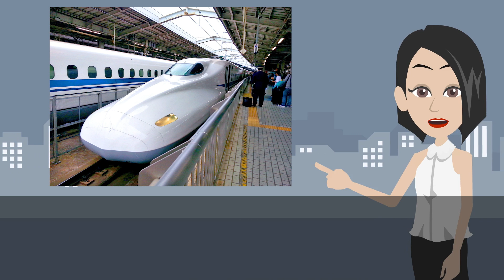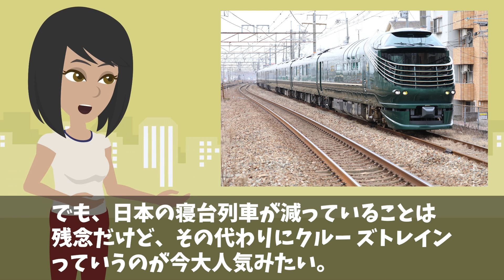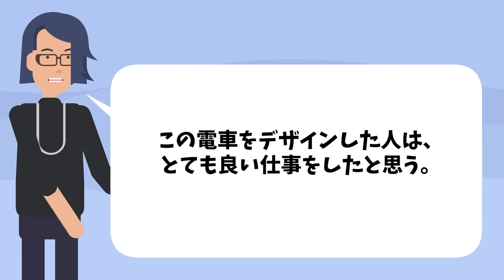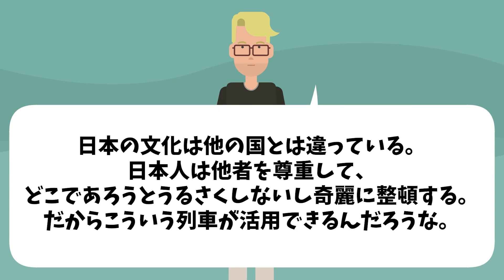【海外の反応】「寝台列車は女性1人だと危険すぎる！全く期待できない！」外国人女性が日本と中国の寝台列車に乗った結果…その差に絶句w【日本のあれこれ】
【海外の反応】「嘘だろ⁉︎そんな秘密があったとは…」日本の新幹線に隠された皆が知らない秘密に海外が大騒ぎ！【日本のあれこれ】

【海外の反応】「嘘だろ！これが電車だと！？」日本の魔改造された電車に海外が大騒ぎ‼︎→「美しすぎる‼︎」列車マニアにとって日本は天国‼︎【日本のあれこれ】

【海外の反応】「絶対CG !!日本人よ！嘘は良くない…」日本の恐ろしい橋が海外で話題に！→日本の奇橋に海外が大興奮‼︎【日本のあれこれ】

【海外の反応】「嘘つくな！こんな高速道路絶対ありえない！」日本のとんでもない高速道路に海外が驚愕…【日本のあれこれ】

■フリー素材